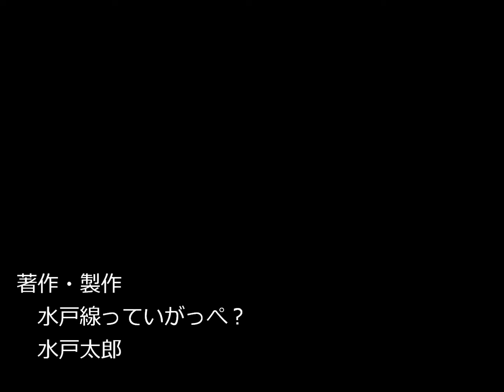ＪＲ水戸線 2022/08/21 普通列車（赤電）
雲が多いながらも撮りに行きましたが、案の定、直前に曇られてしまいました。